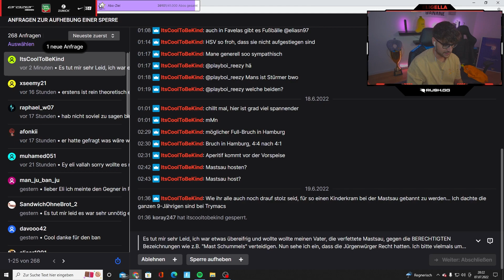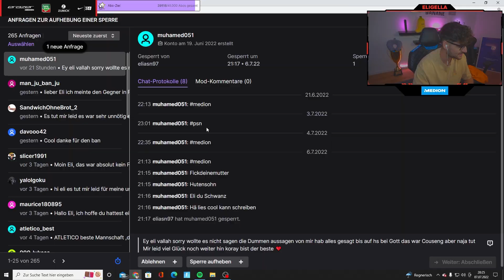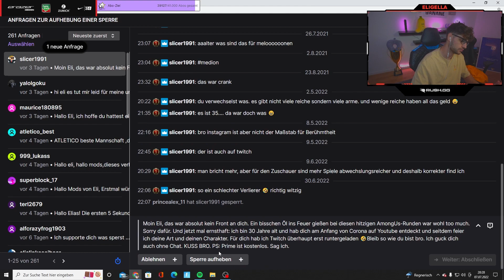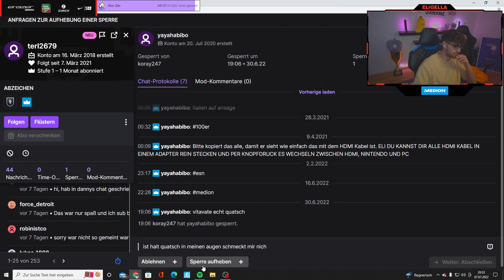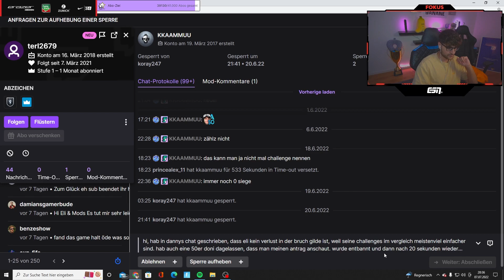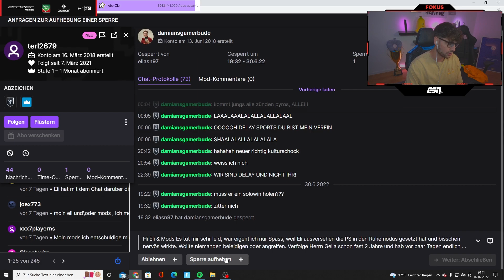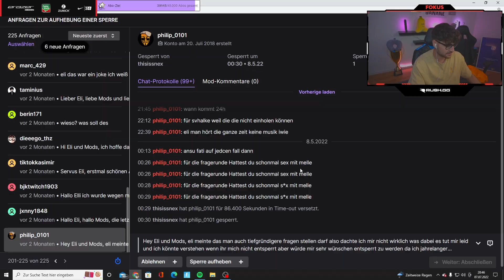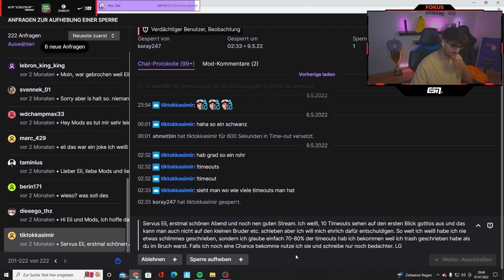ELI & SEINE KURZE ZÜNDSCHNUR🧨️ ELI BEARBEITET ENTBANNUNGSANTRÄGE😂 TEIL 19🔥 | ELIGELLA